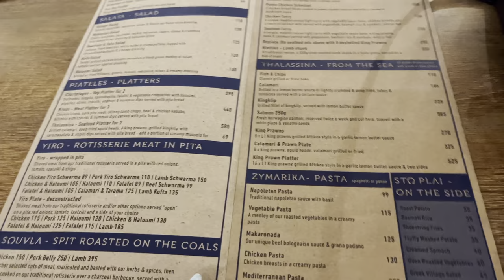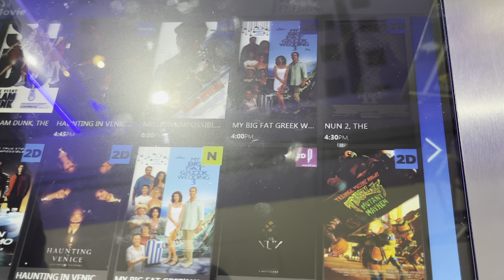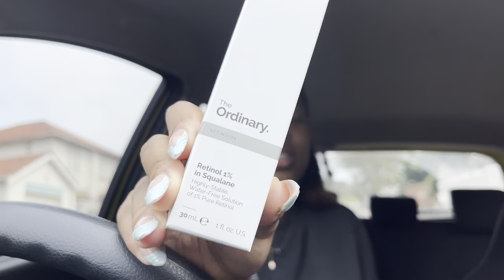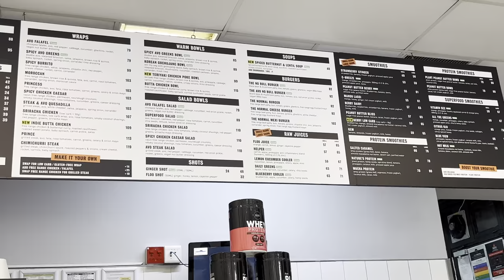weeklyvlog : Dinner Night, Skin Care Shopping, Starbucks Runs, Just Work || South African YouTuber.